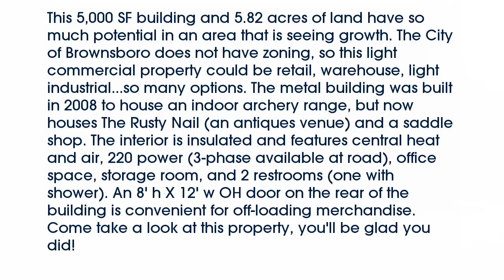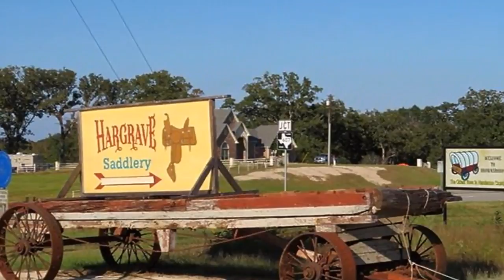Real estate for sale in Brownsboro Texas - MLS# 13730257